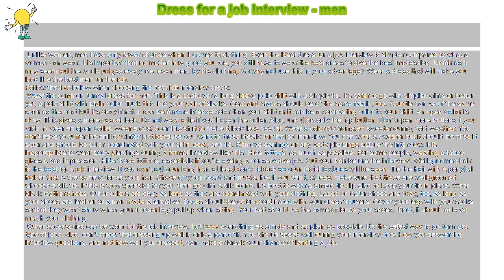How to : Dress for a job interview - men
Dress for a job interview - men

 Unlike women, men have only fewer choices when it comes to clothing. Even the ideal dress for a job interview is simpler compared to what a woman can wear. It is important that no matter how good you are, you still have to wear the best dress to give the best impression. Unfair as it may seem but the world judges everyone, even men, by his clothing. So why not use this to your advantage? Wear a dress that will make you look like the best man for the job.

Follow the tips below when choosing the best job interview dress:

 Wear the common formal dress for men. This is a coat over a long-sleeve polo shirt with a simple tie. It’s safer to go with simpler prints or better yet, a polo shirt with plain color. Tuck this into your pair of slacks. Coat and slacks should be of the same fabric, too. Your tie can be of the same color as the coat but it’s okay if not. It can be a more intense color than your shirt or it can be a contrasting color to your shirt. An open collar is okay. This gives a more casual look. Do not wear a tie if you’ll open the collar. Also, unbutton only the top button. Don’t open more buttons if you wish to wear an open collar. Wear a coat over this shirt to make it look less casual. Wear a color-coordinated sweater during cold weather. You don’t have to suffer the chill of winter just because you want to dress ideally for the job interview. You can wear a sweater but it should be of solid color and should be color-coordinated with your shirt, coat, and tie. Remove earrings or any body piercings before the interview. It is inappropriate to wear body piercings during a formal interview like this. Hide tattoos, as much as possible. For some people, wearing a tattoo gives a bad impression. Hide those tattoos, especially if you’re eyeing a conservative job. Cut your hair before the interview. Well-groomed hair is the best for a job interview. If you can’t cut your long hair, at least comb it back so your facial features will be seen. Tie the hair with a ponytail holder that is the same color as your hair. Shave off your beard and mustache. If you can’t, at least make sure that these are well-groomed. Choose a silk tie. If this is too expensive for you, then go with a silk blend. It’s best to wear a simple tie clip also to keep your tie in place. Wear black leather shoes. Other colors are okay as long as they are coordinated with your clothing. Laced or loafer shoes are okay, too, as long as your shoes are leather or a man-made alternative. Socks should be color-coordinated with your dress trousers. Cover your legs with your socks so that they won’t show when your trouser legs pull up when sitting. Your belt should be the same color as your shoes. If not, it should at least match your clothing.

 Other accessories can be worn for the job interview, but keep everything as simple and as plain as possible. It’s the safest way to go for most type of jobs. Also, don’t forget that dressing up well is only a part of it. You should speak well during your interview, too. How you answer the interview questions, and not how well you dressed, can make or break your chance of landing a job.